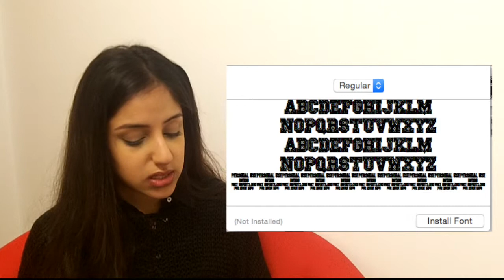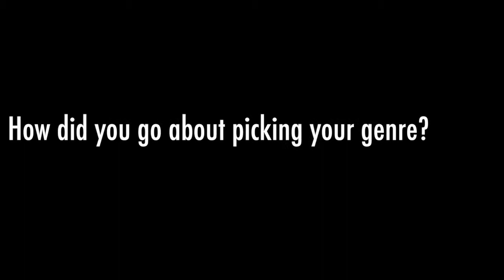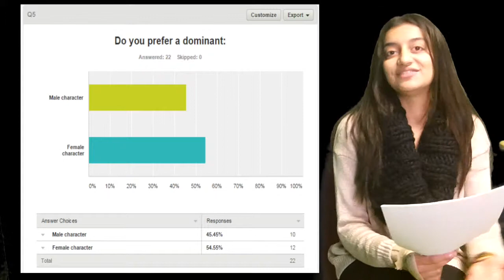Victory - Evaluation Q1,2,4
This video is about Evaluation Q4